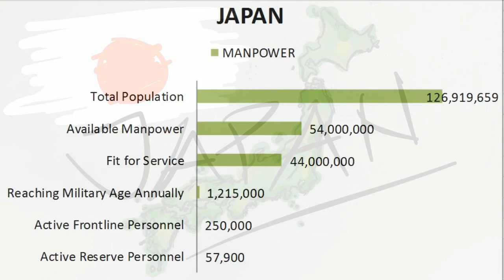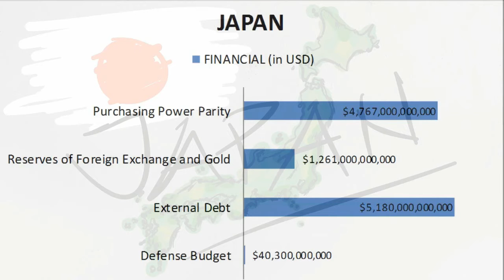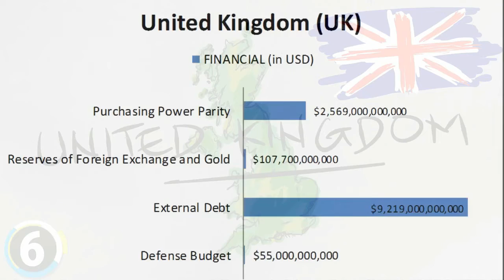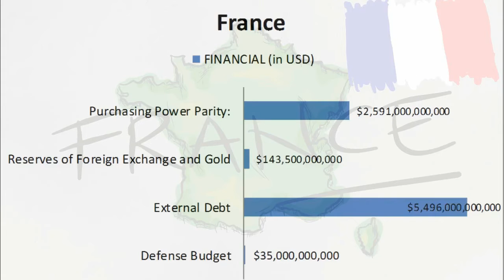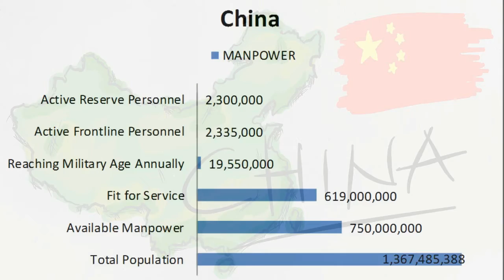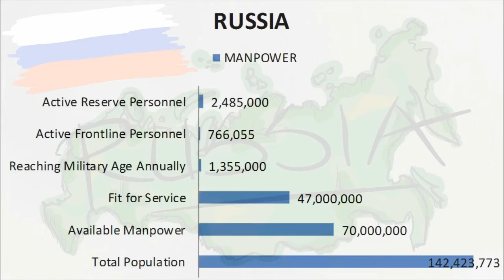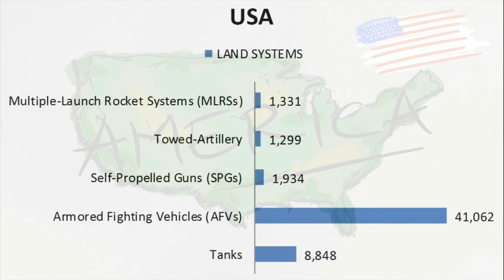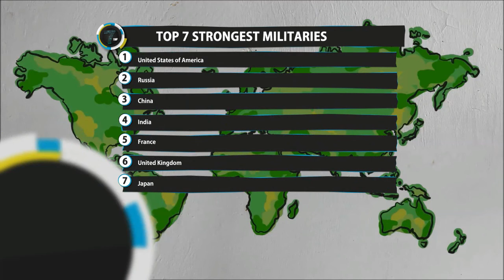Top 7 most powerful countries in the world 2017 | Top 7even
Top 7 strongest militaries 2017. This is most powerful countries in the world 2017
7. Japan
6. United Kingdom
5. France
4. India
3. China
2. Russia
1. United State of America

Top 7even is the world's leading source of shocking and intriguing content surrounding celebrities, money, global events, society, pop culture, sports and much more. We create high quality top 10, top 7 and top 5 list based videos filled with mind blowing interesting and entertaining facts you are going to love and enjoy. Currently updating every day!